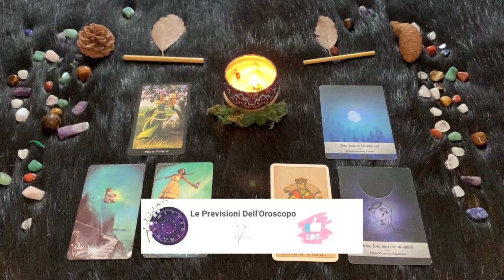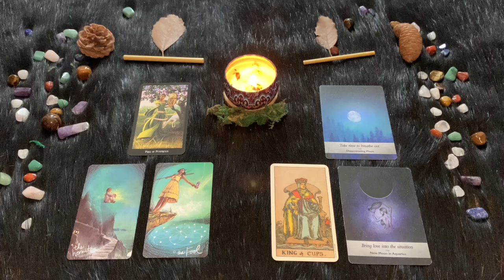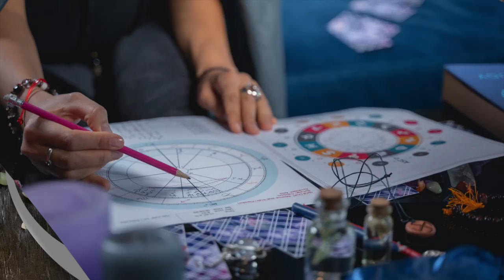Acquario ♒️ L'oroscopo di Paolo Fox - 22 Agosto 2024 - Due cuori, una capanna